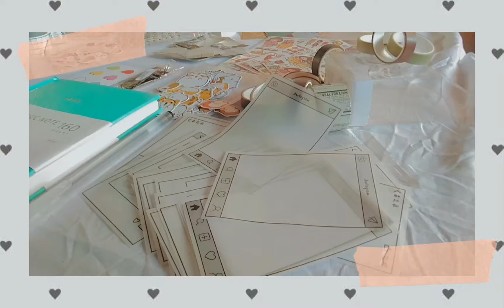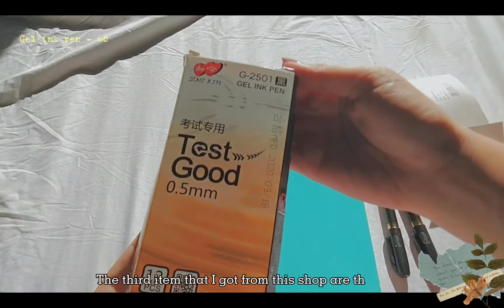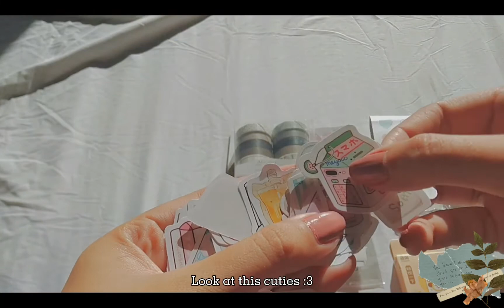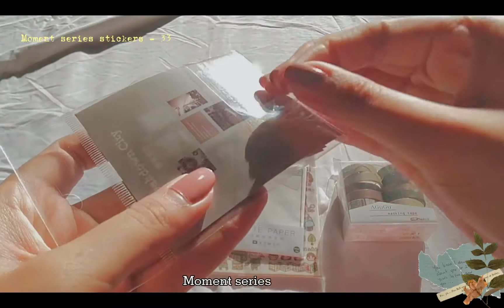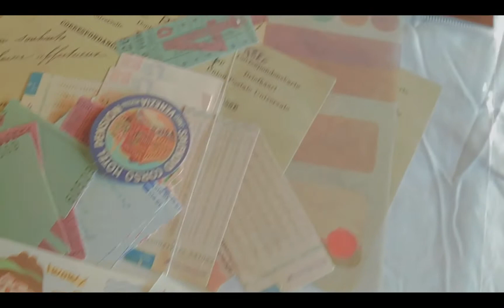🌸 STATIONERY HAUL // Shopee Philippines 🌸 (asmr? + soft music)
Hello friends! In this video, I will be showing to you cute and affordable stationery. I bought this by my little money that I earned from online selling because I want to start bullet journaling this year. All of the shops sells very high quality stationeries and if you are interested the links of the shops are down bellow. Also you might find this as a waste of money but its up to you becuase this past few months I've really obssessed with stationeries.

🌸Shopee🌸

- Social -
Fb: Erla Joy Rafal Elnasin

Music Artist: Lukrembo